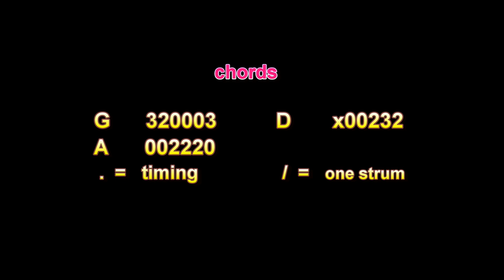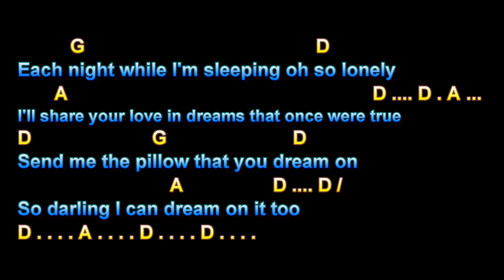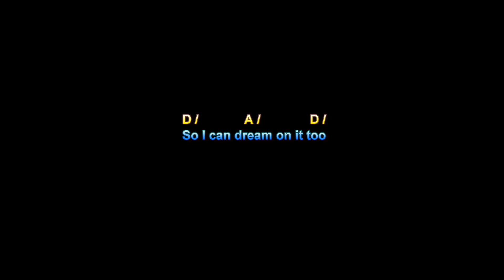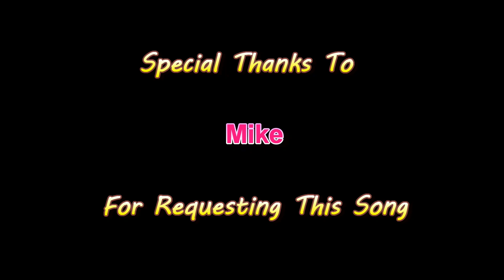Send Me The Pillow You Dream On, Johnny Tillotson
Send Me The Pillow You Dream On, Johnny Tillotson, Guitar Playalong Lesson, Larry Lawver